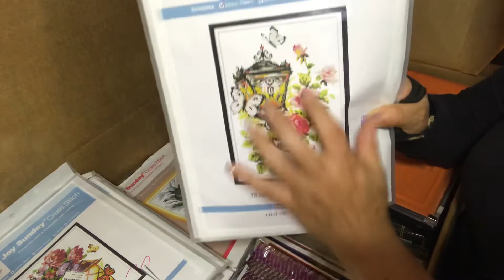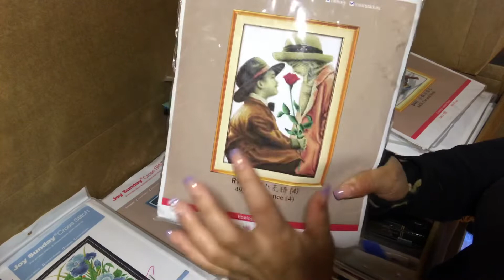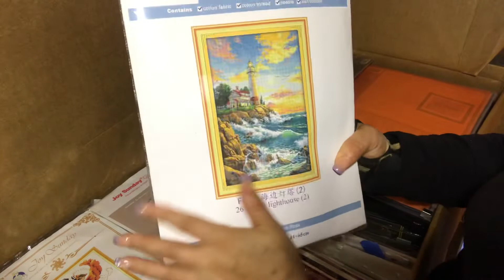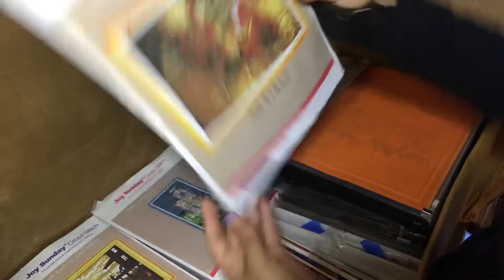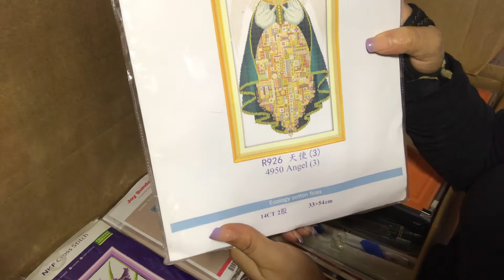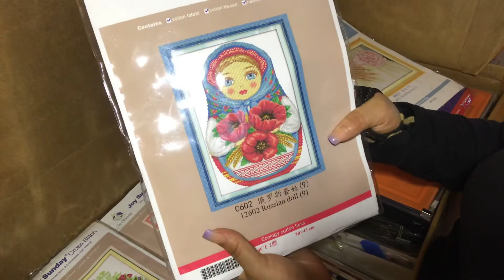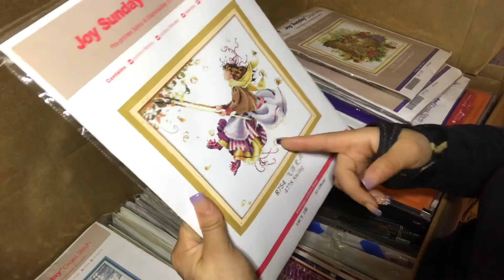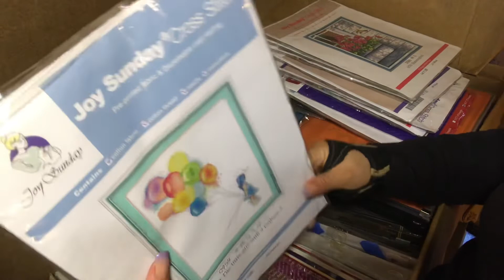Ay Dios segundo video de kits 🥰😍🥰😍🥰